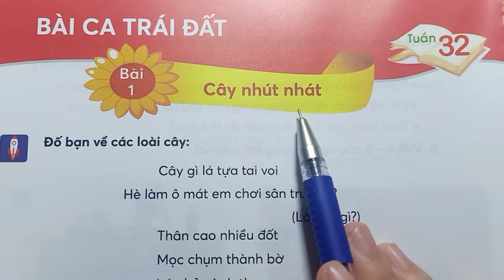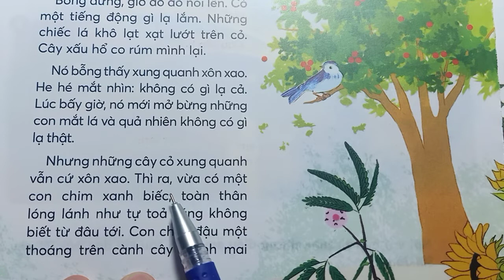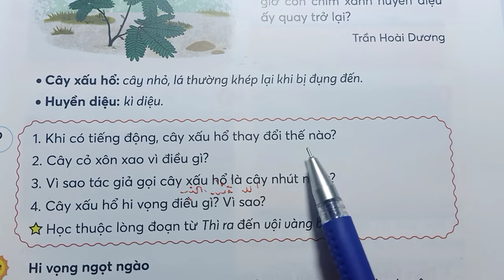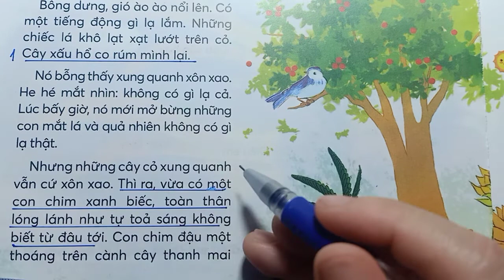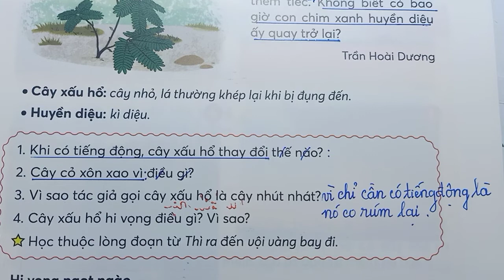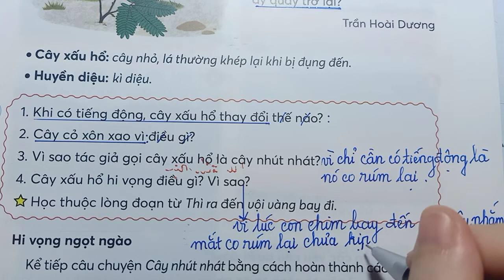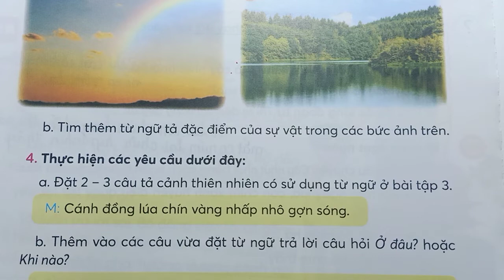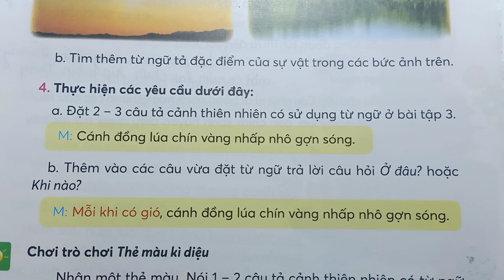TIẾNG VIỆT LỚP 2 - CÂY NHÚT NHÁT - TẬP 2 TRANG 114 - TUẦN 32 - Chân Trời Sáng Tạo - Dạy Tiểu Học